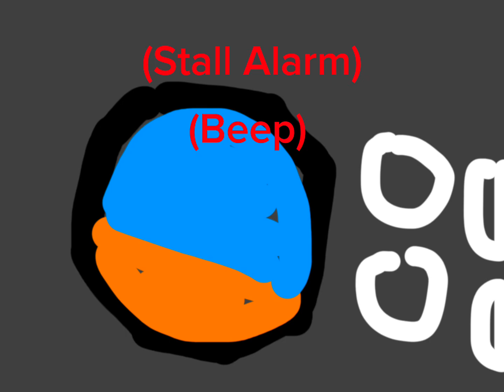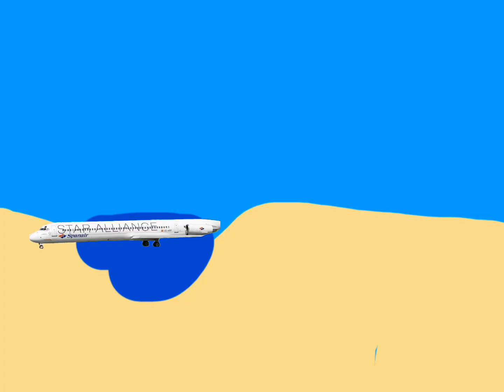Spanair flight 5022 in countryballs (CBPC)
(Sound by @AviationNation